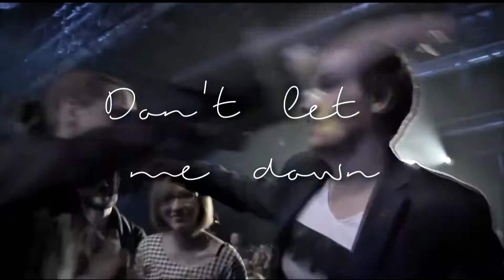Don`t let me down. [LeFloid/Flina/Fraeuleinchaos Fanvideo]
song: The Chainsmokers feat. Daya - Don't Let Me Down